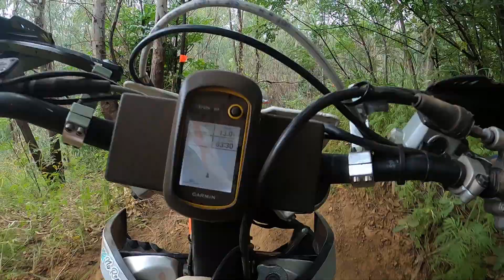EWXC 1 BLUE GROOVE 2022 Silver A Part 6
EWXC 1 BLUE GROOVE 2022 Silver A